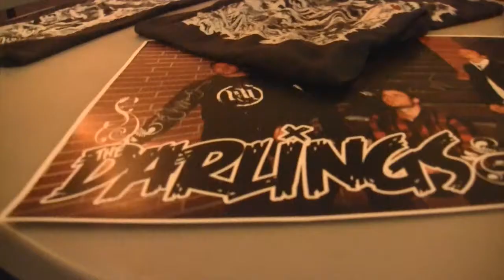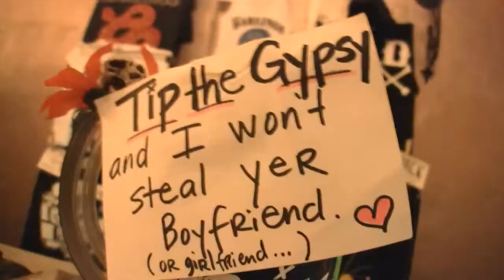The Darlings - Skateboarding, Magicians, Homelessness, and Religion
The Darling (Gadsen Records) are a blend of Americana meets Punk Rock. They hail from Southern California and gave one of the most enjoyable Interviews Enoch Magazine has ever done. From Skateboarding, magicians, homelessness, religion, and the white house they cover it all. We caught up with them at the end of their 2 month tour with Face to Face.